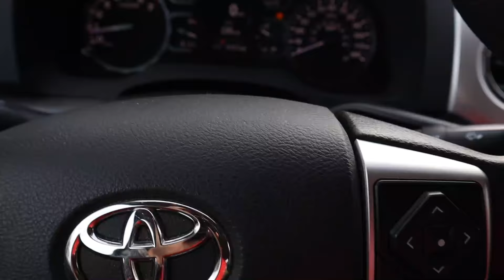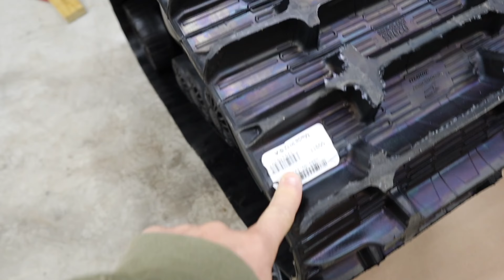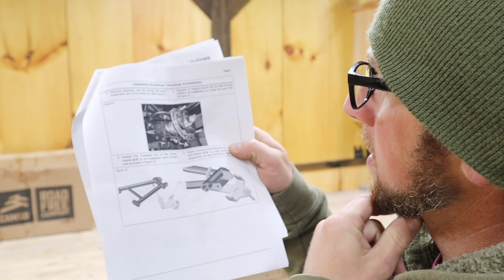This Will Make It so we Can EXPLORE our 500+ Acres in the Winter | Tracks for Our Side by Side